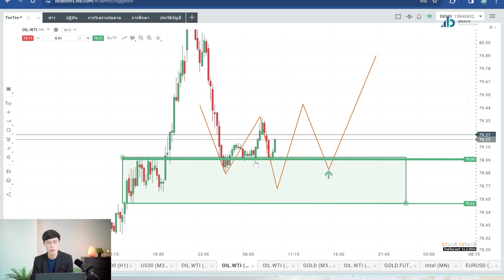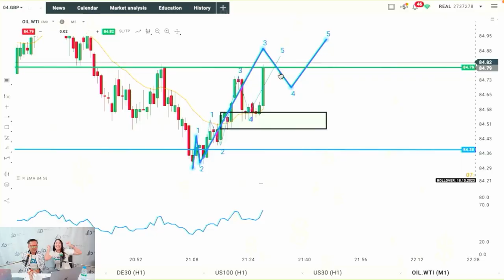มุมมองน้ำมันวันนี้ 07/03/2567 : หน้าเทรด Buy ยังคงได้เปรียบมาหาจุดเข้าเทรดจุดไหนดี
1. มีพอร์ท XTB ภายใต้การดูแลของ Bravo
2. มียอดฝากขั้นต่ำ 500$